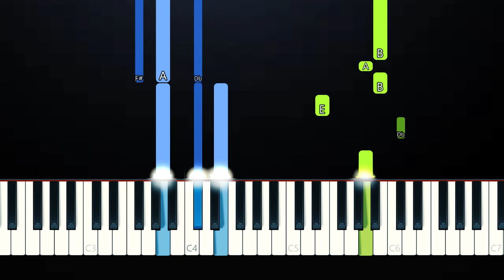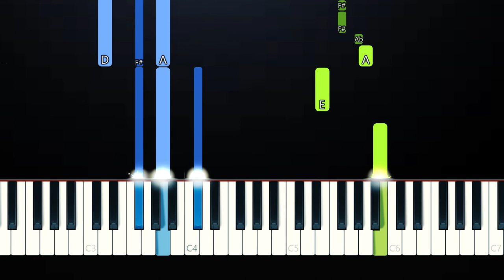Jenna Davis - Boy You'll Miss Me (Piano Tutorial)